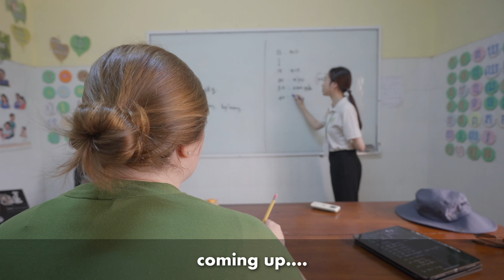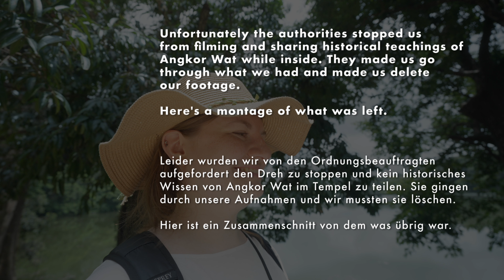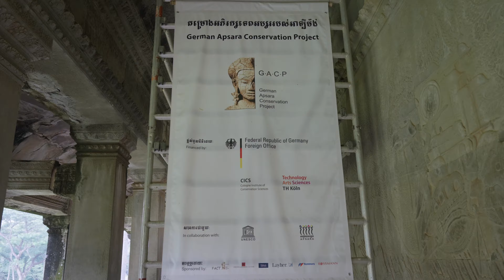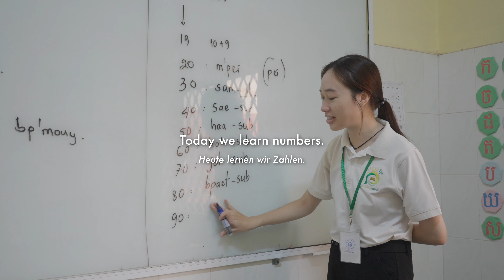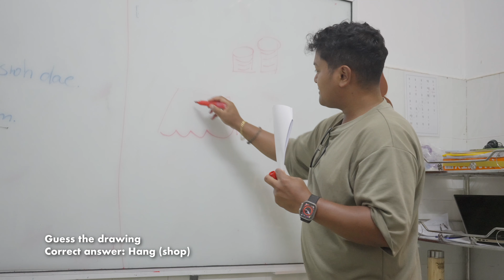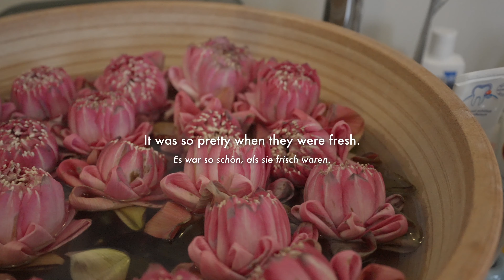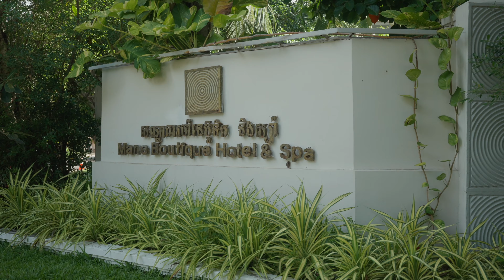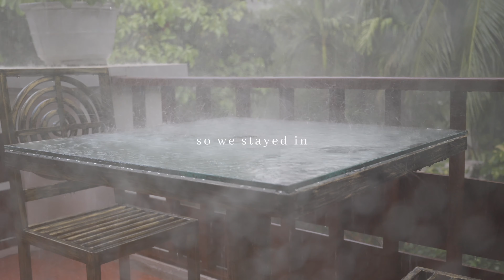SIEM REAP - Angkor Wat, Khmer School, getting around on e-bikes (Part 1)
This is part 1 of our 2-week stay in Siem Reap, Cambodia. We created sort of a routine for ourselves on this trip as we had Khmer language lessons everyday, then also explored the ancient Angkor ruins on our e-bikes.

- Geoffrey and Julia

- 🏨 We stayed at Mane Boutique Hotel & Spa
- 🚲 We rented our e-bikes from Green E-Bike
- 📚 We had Khmer language lessons from Speak Like Khmer, Siem Reap